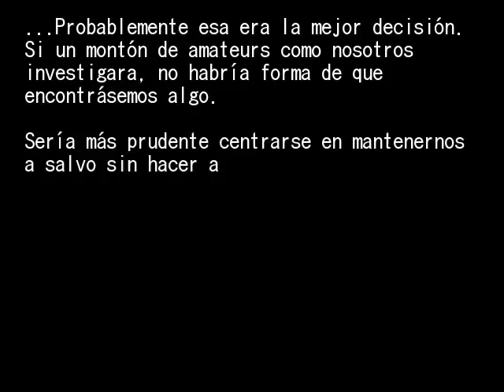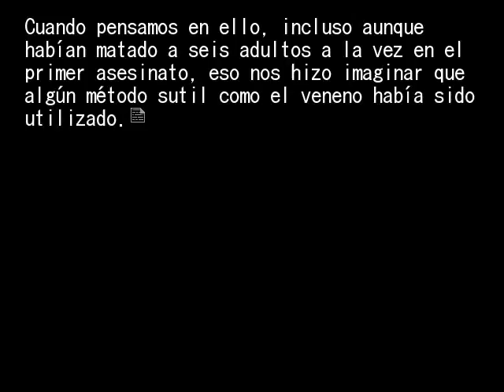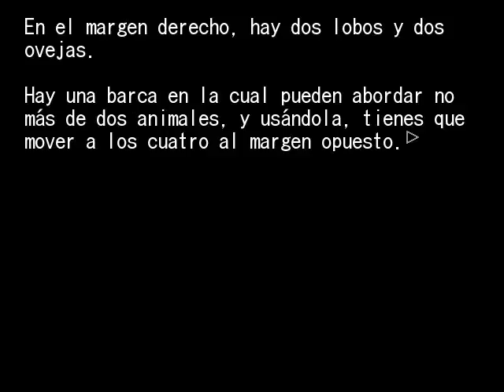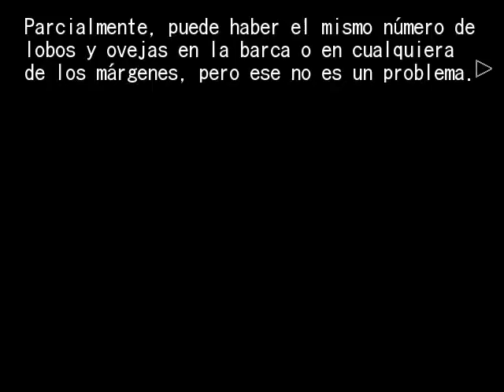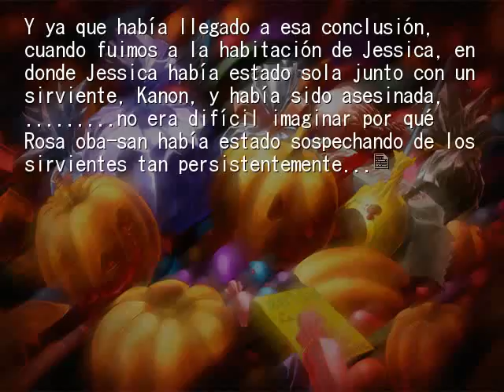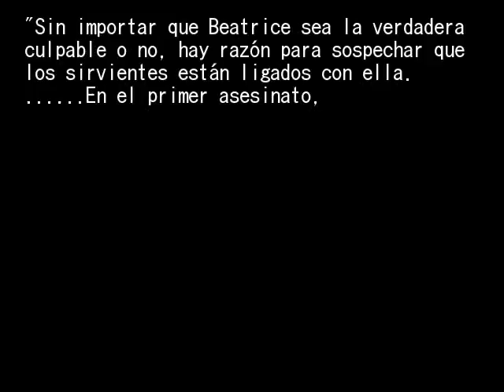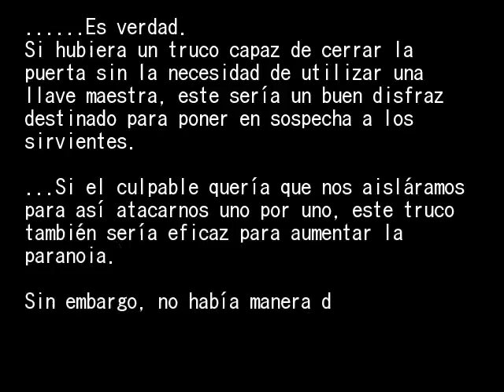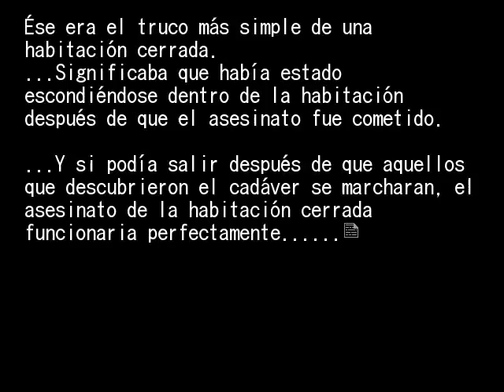EPISODIO 2 PT41